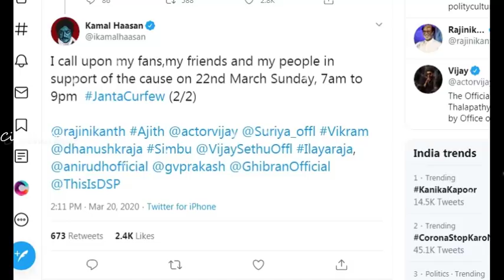இப்போ நாம இணைந்தே ஆகணும்! ரஜினிக்கு கமல் விடுத்த அழைப்பு! அதிரடி ட்வீட்! அரசியலில் பரபரப்பு